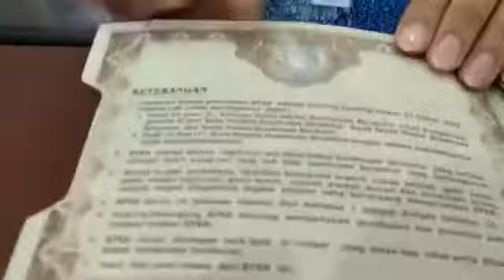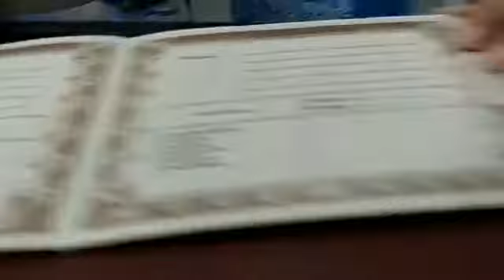Cara Membedakan BPKB Asli dengan Yang Palsu Secarat Akurat